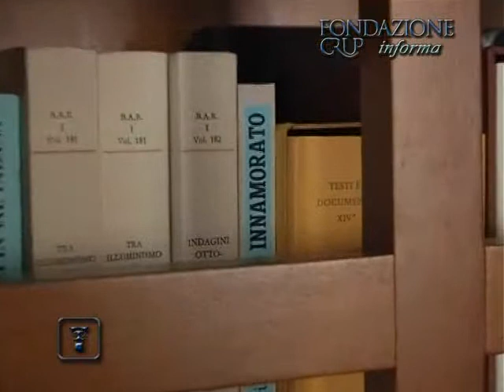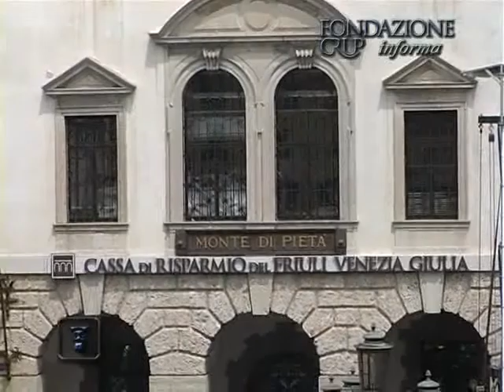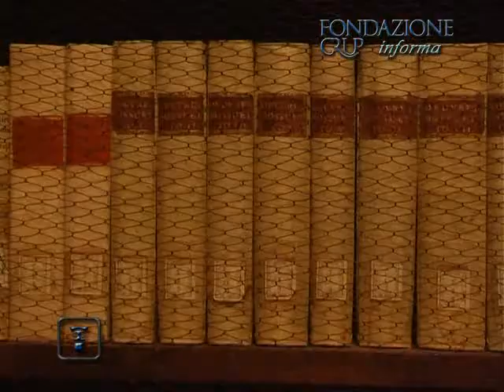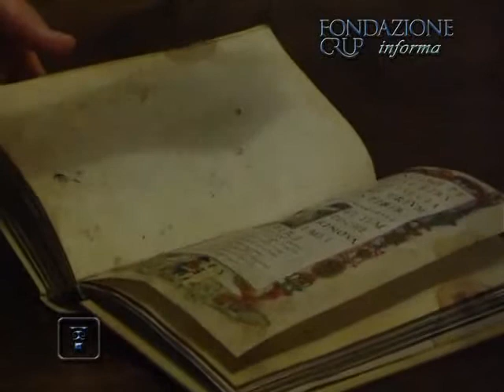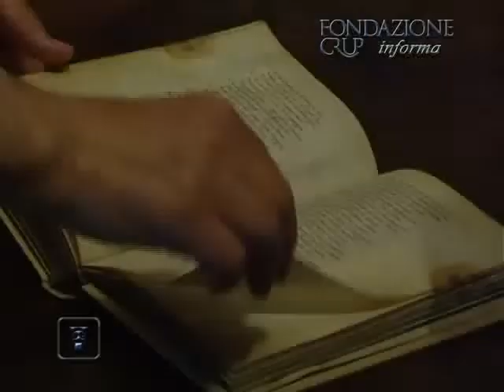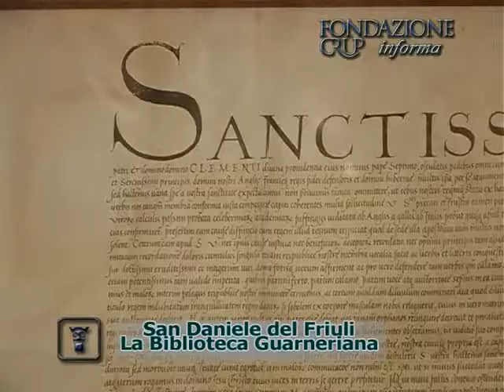Accordo Fondazione CRUP - Biblioteca Guarneriana, San Daniele, 25 giugno 2013